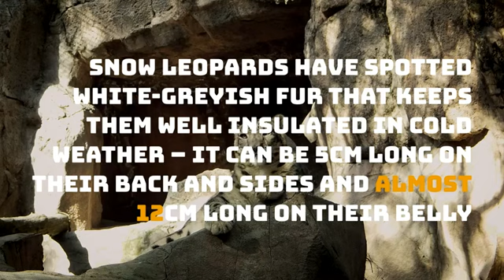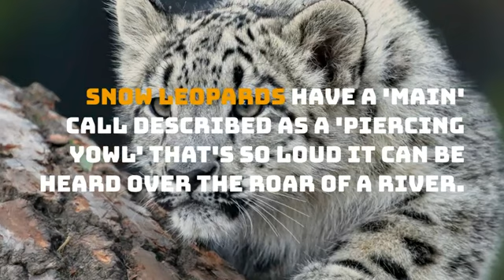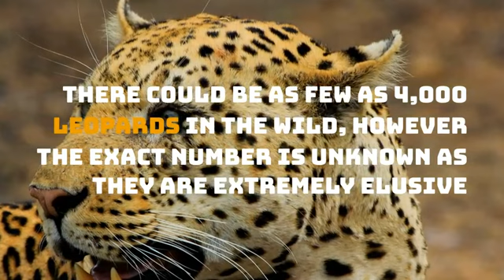Top Ten Facts About Snow Leopard, You Did Not Know!